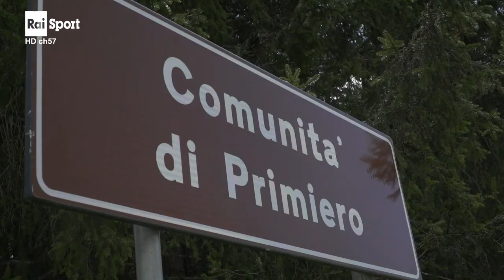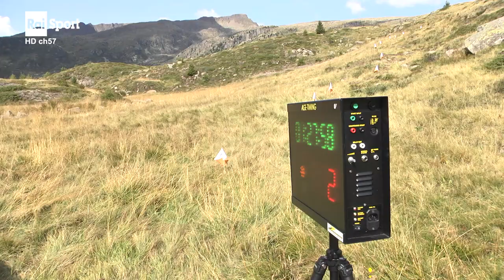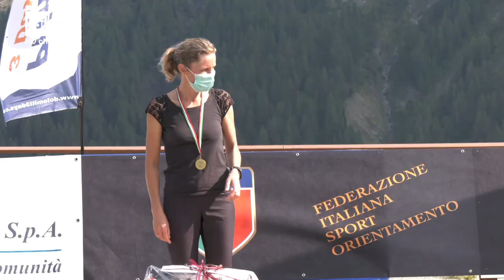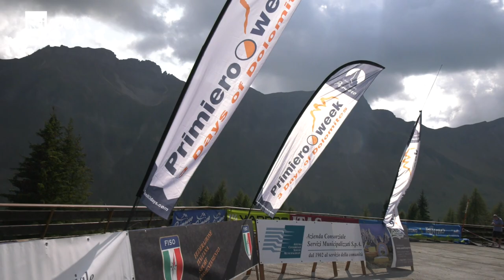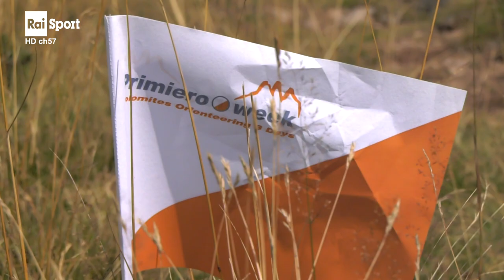#1 Campionati Italiani Orienteering Sprint e Long // San Martino di Castrozza e Passo Valles 2020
San MARTINO DI CASTROZZA: Riccardo Scalet (PWT Italia 14′:48″) e Viola Zagonel (Pol Masi 15′:05″) profeti in patria. I 2 atleti della Valle di Primiero vincono infatti il titolo italiano Sprint che è stato assegnato oggi pomeriggio a San Martino di Castrozza.

La classifica maschile ha visto il trionfo del PWT Italia del team manager Gabriele Viale con il secondo posto di Sebastian Inderst, a1′:33″ e il bronzo di Tommaso Scalet, fratello di Riccardo, a 1′:36″. Il podio femminile ha visto invece l’argento di Christine Kirchlechner (SPORTCLUB MERAN +00:25) e il bronzo di Irene Pozzebon (POL. BESANESE +00:26) e Jessica Lucchetta (TARZO +26″).
I GIOVANI: In M20 Francesco Mariani (ORSA MAGGIORE 13:40) ha avuto la meglio sul trentino Luca Libardoni (OR. CREA ROSSA +00:33) e Mattia Scopel (FONZASO +00:35). Tra le W20 Caterina Dallera (POL. PUNTO NORD 14:02) su Anna Pradel (U.S. PRIMIERO +00:31) e Maddalena De Biasi (OR. TARZO +01:33).

VALLES: Riccardo Scalet (PWT Italia 1h.21′:16″) e Verena Troi (Terlano 1h:12′:42″) sono i nuovi campioni italiani Long di Orienteering che si sono svolti a passo Valles, area situata al confine tra le province di Trento, Bolzano e Belluno.
Per entrambi un successo netto e rispettivamente davanti all’altoatesino Lukas Patscheider (Pwt Italia 1h:27:57″) e alla brianzola Irene Pozzebon (01:17:12 Pol Besanese). Bronzo per il primierotto Tommaso Scalet (01:28:08 Pwt Italia) e Christine Kirchlechner (01:19:04 SC Merano).